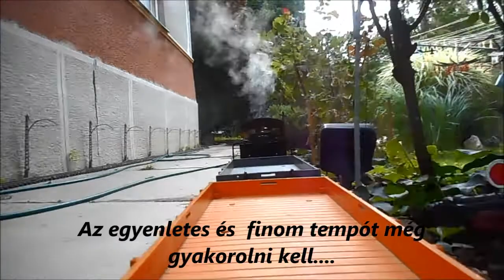R.K.V.t.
Az én kerti vasutam. Ruby által vontatott szerelvény utolsó kocsijában való zötykölődés. Semmi extra nem történik, csak zötyögünk az egész kertbe.